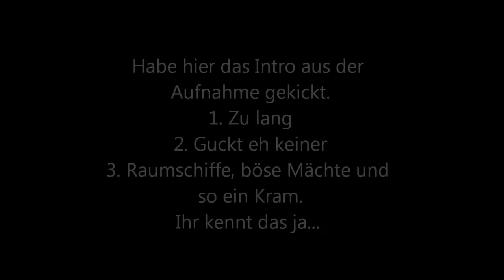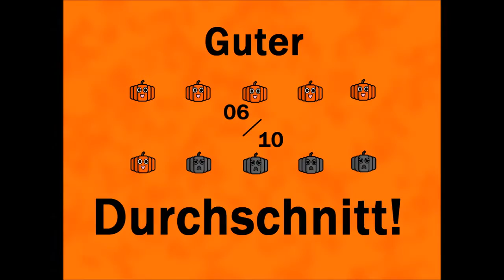Destiny Demo TEST (HD/Deutsch)